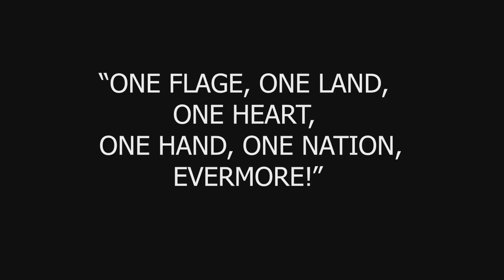INDEPENDENCE DAY SPECIAL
EDITING BY PRAJAPATI HITESH
ACTOR :- SUMIT YADAV , Dhiraj Singh, PRAJAPATI HITESH ,CHIRAG KHATARI, RAHUL,
 CAMERA MAN    :   REBEL